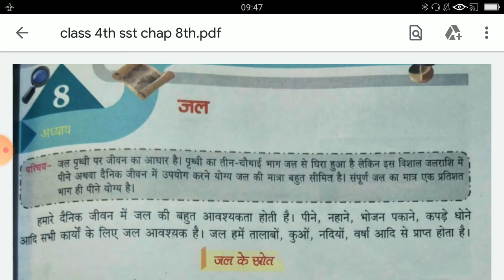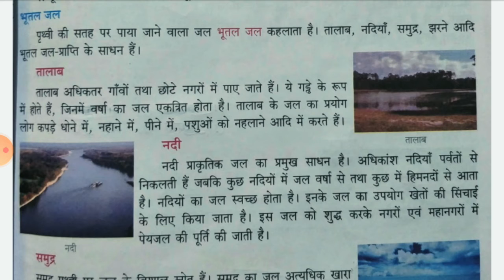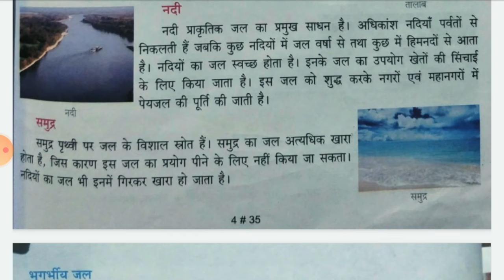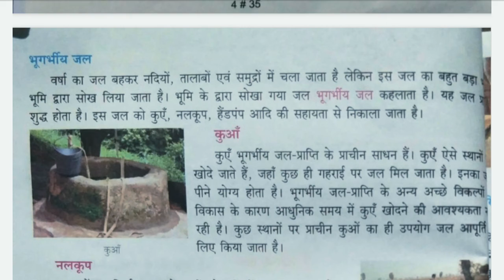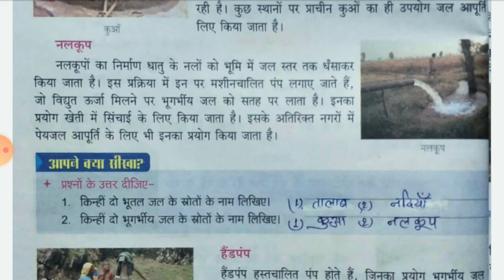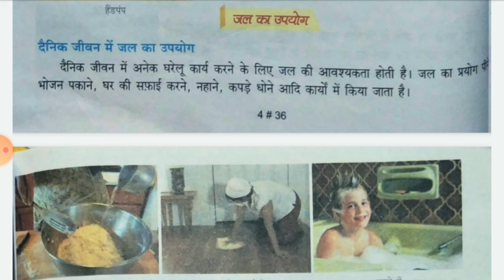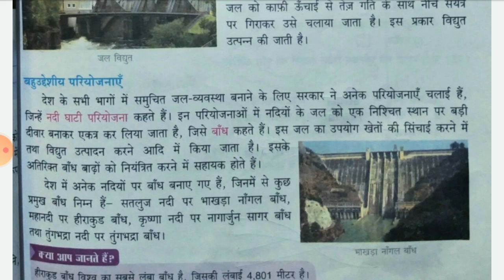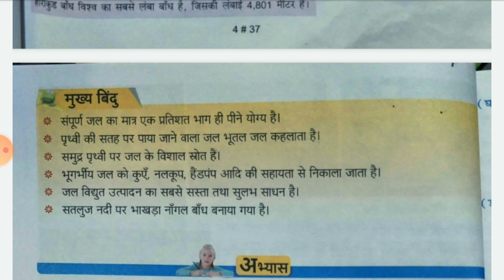SOCIAL SCIENCE | CHAPTER -8 | PART -1 | CLASS -4 HM | BY RUBI MAM